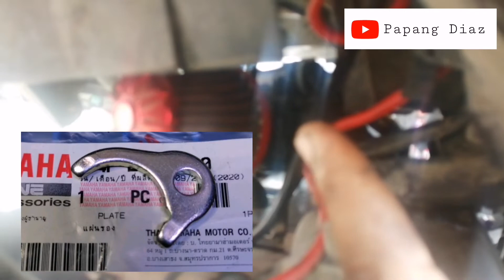Update!! sa ni refresh natin na mio 160cc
MIO SOUL I 115

160CC MXI 125 TB

59 BORE

SUN CVT SET FULL

PAPANG DIAZ 108

PLS LIKE FOLLOW AND SUBS

YOUCUT